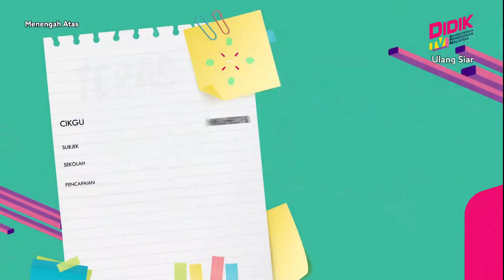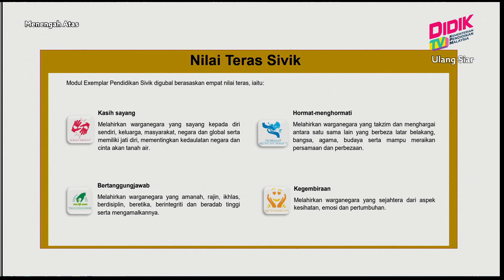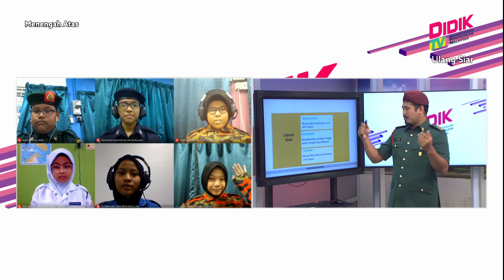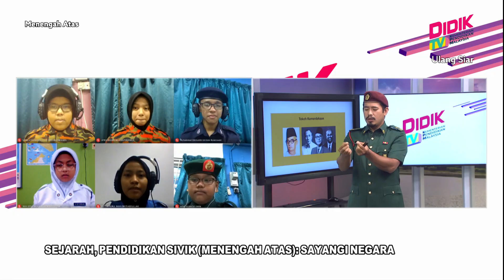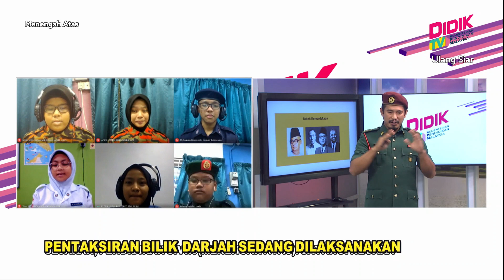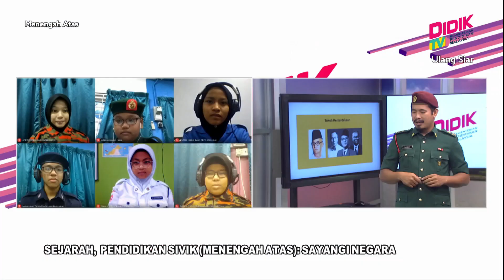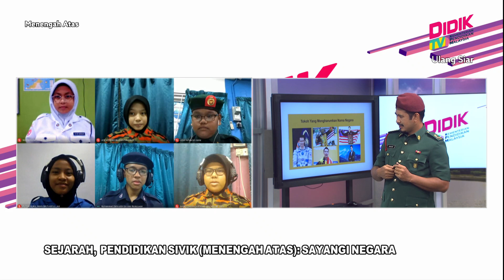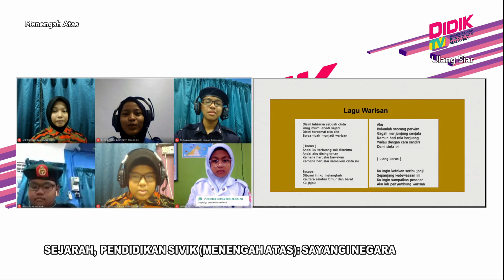Menengah Atas | Sejarah, Pendidikan Sivik - Sayangi Negara [R]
Tajuk: Sejarah, Pendidikan Sivik - Sayangi Negara [R]
Guru: Muhd Ridhuan Bin Abdullah Sani